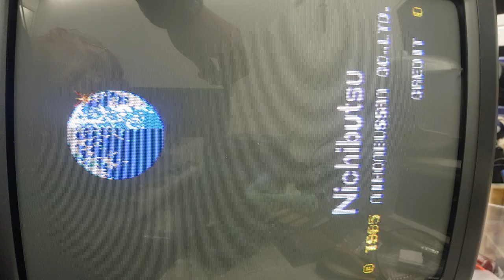Arcade PCB running on a CRT TV